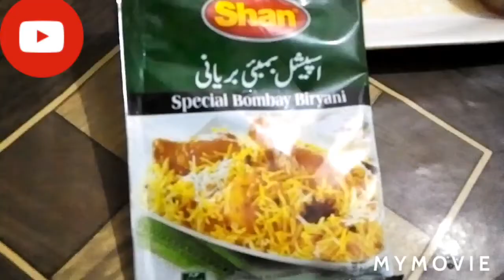Kalay Channay Ka Pulao With Mirchi Ka Raita Recip/Kalay Chanay Ka Pulao Recipe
this video we I will tell you about chana biryani specially made in in home recipe/Kalay Chanay Ka Pulao Recipe